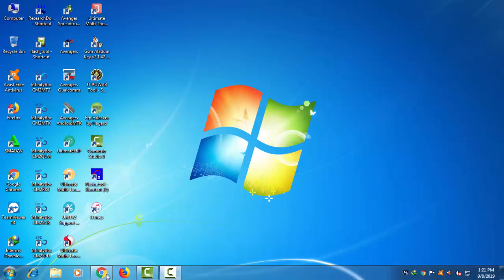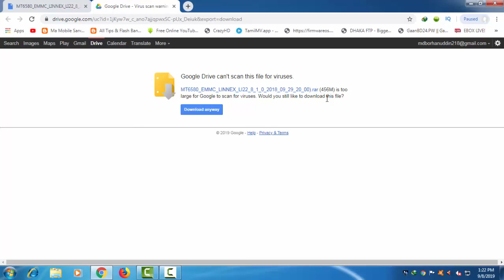LINNEX LI22 Flash File LCD FIX MT6580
LINNEX LI22 Flash File DOWNLOAD